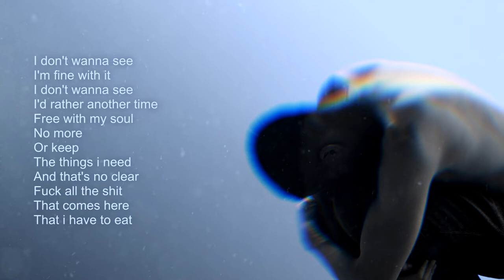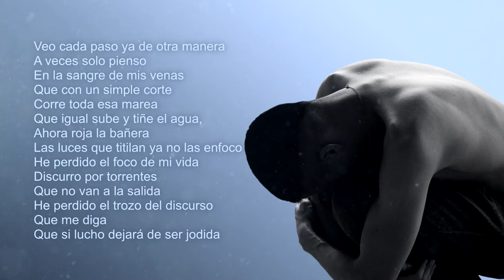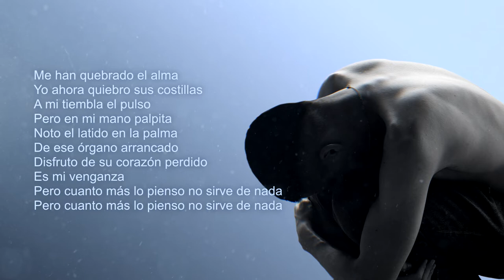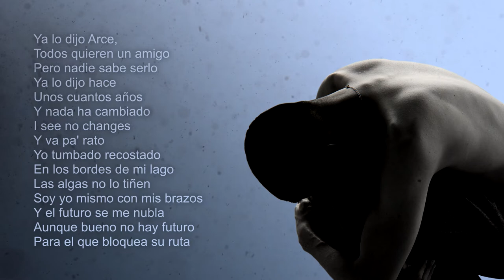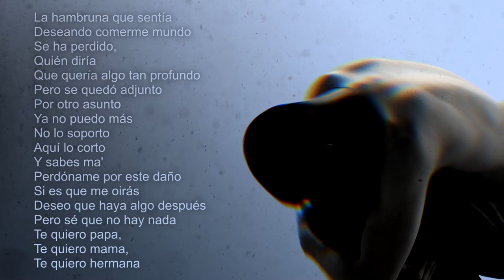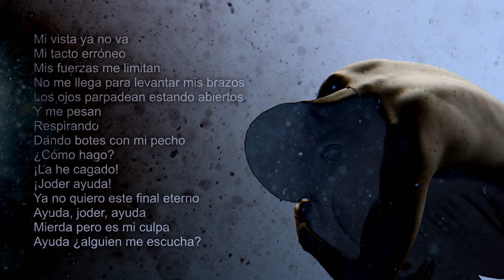Taymer - I Don't Wanna See... (Official Lyric Video)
I Don't Wanna See... is the first song of the album At Least I Got Me created and released the 12th of november 2022 by Taymer.
"Mastor has born..."